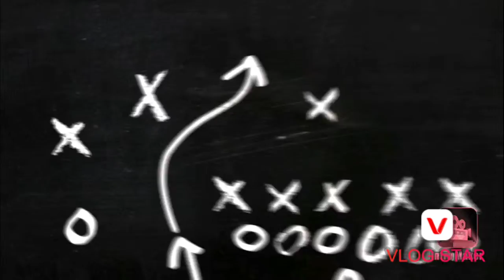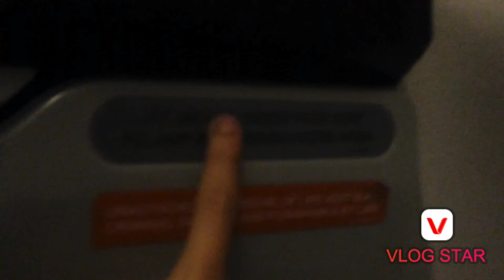Journey 4: GOING HOME...